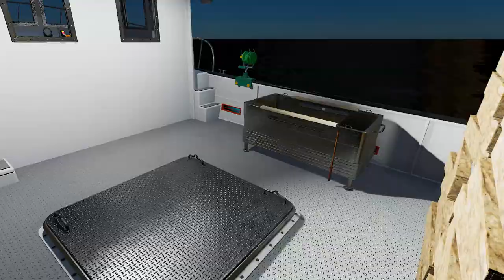O meu SEGREDO para limpeza 5 ESTRELAS | Fishing: North Atlantic Gameplay Português 8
O objectivo deste episódio é praticar a limpeza de peixe até termos 5 estrelas e juntar dinheiro para a compra do nosso próximo barco. Pelo andar das coisas devemos comprá-lo no próximo episódio.